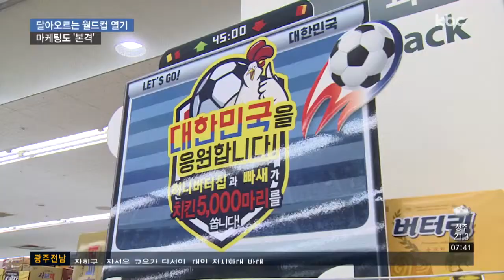월드컵 특수 기대..본격 마케팅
우리나라의 첫 경기가 시작되면서 월드컵 열기도 서서히 달아오르고 있습니다.

유통업계의 월드컵 마케팅도 본격적으로 시작됐습니다.